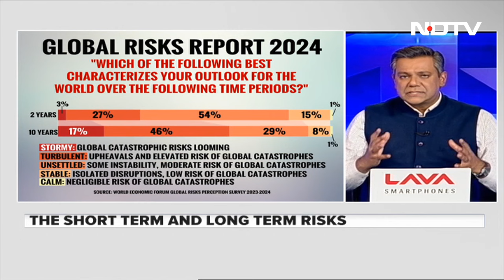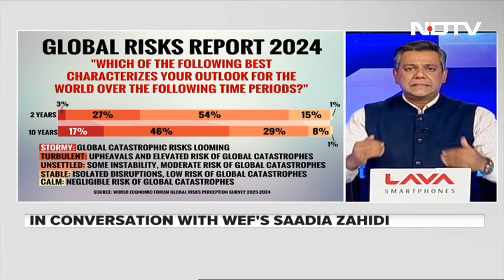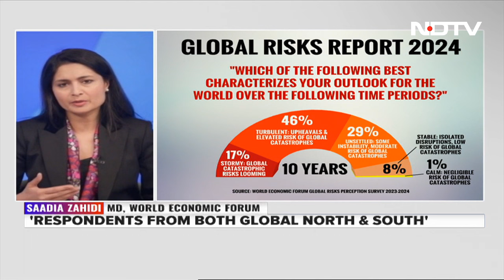Global Risks Report 2024 Out: WEF's Saadia Zahidi Speaks To NDTV | Left Right & Centre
Ahead of the World Economic Forum in Davos next week, the annual Global Risks Report 2024 is out. The report is a critical study that captures insights from nearly 1,500 global experts. The report indicates a deteriorating global outlook from a short- and long-term perspective.  We are joined by Saadia Zahidi, Managing Director of the WEF.